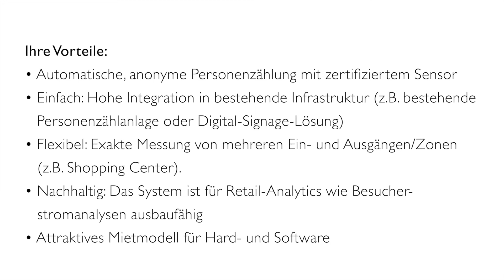Cloud Counter Personenzählsystem für Ihr Geschäft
Einfach, flexibel und nachhaltig. Entdecken Sie die Vorteile unseres automatisierten Persönenzählsystem «Cloud Counter» mit integriertem Ampelsystem🚦. Automatisch, anonym, attraktives Mietmodell für Hard- und Software uvm.